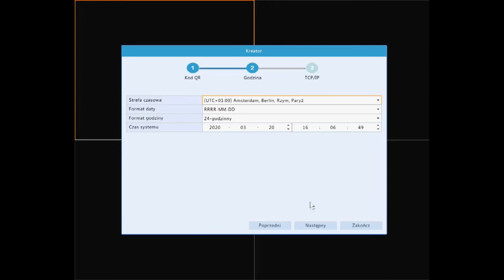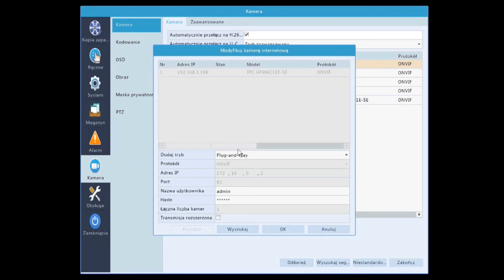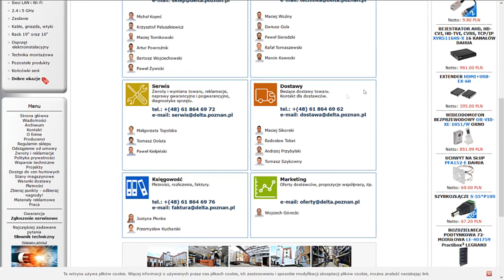Montaż dysku i konfiguracja rejestratora Uniarch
W dzisiejszym odcinku Delta Opti nasz technik pokaże w jaki sposób zamontować dysk twardy oraz skonfigurować  rejestrator Uniarch.😊

👉 W kilku prostych krokach skonfigurujesz swoje urządzenie i będziesz mógł cieszyć się obrazem oraz nagraniami z kamer

🌐 Odwiedź nas także w innych miejscach w sieci:
delta.poznan.pl

In today's episode of Delta Opti, our technician will show you how to mount a hard drive and configure the Uniarch recorder

👉 In a few simple steps you can configure your device and you will be able to enjoy the image and recordings from cameras

📢 We invite you to watch the video🎥

More movies coming soon! 👀